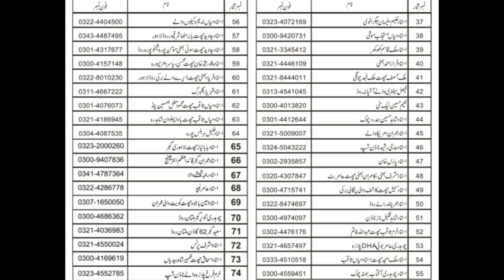Teddy Kabootar | Breeding Pigeons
Teddy Breeding Pigeons at Ustad Sakhi Muhammad Bhatti Loft.